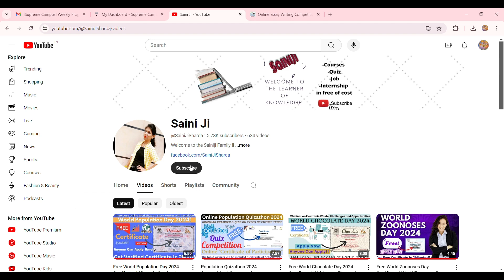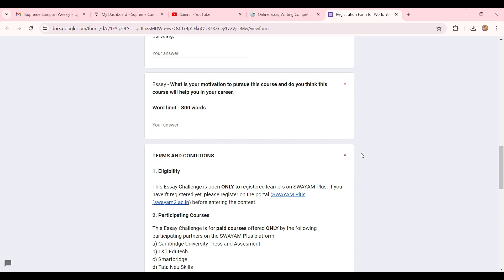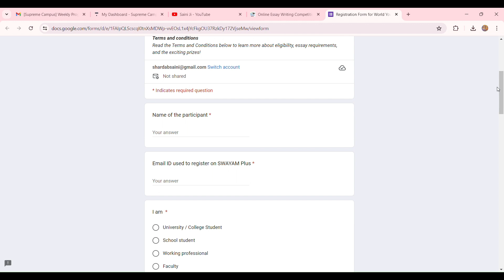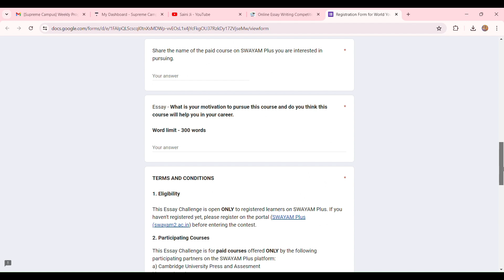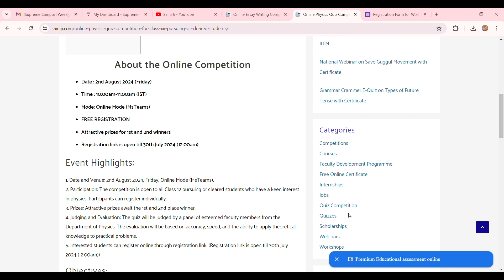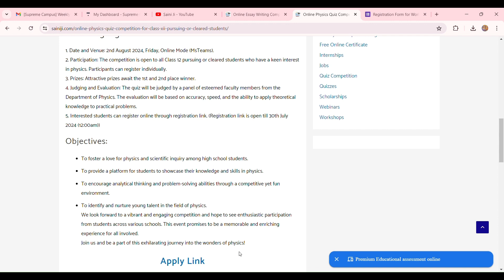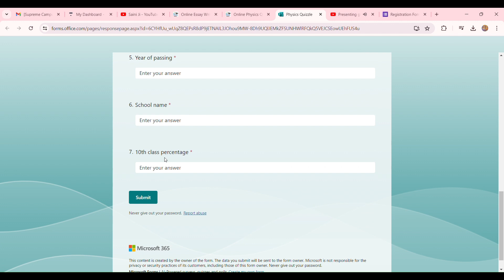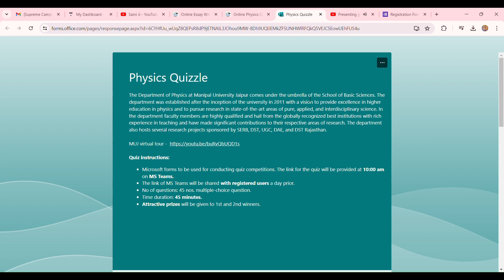Free Online Essay Competition & Quiz Competition | Win Exciting & Attractive Prizes for Students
Thanks & Regards :
@Sharda Saini